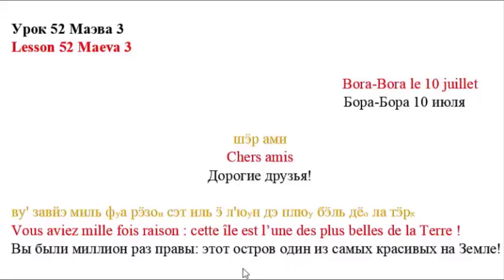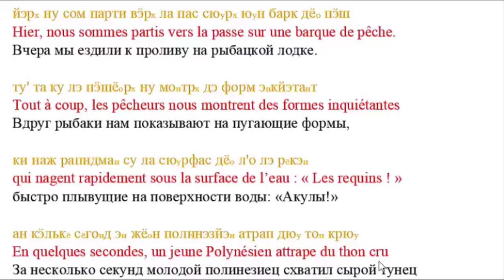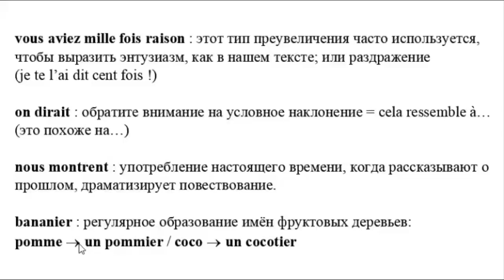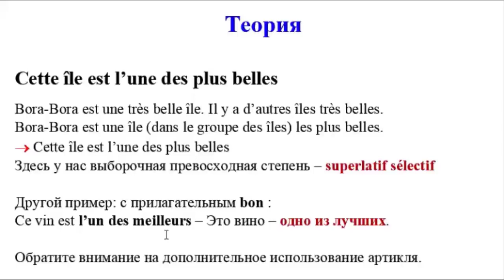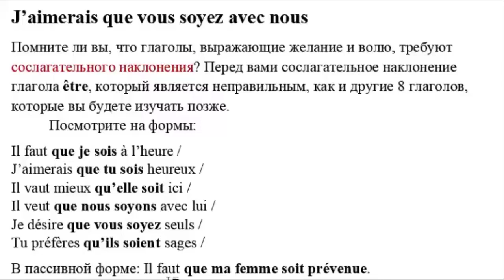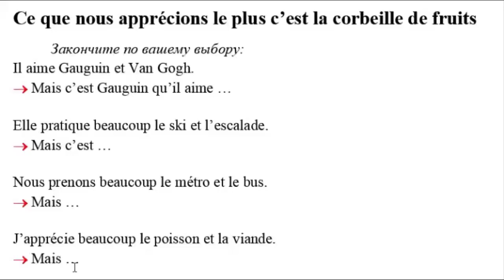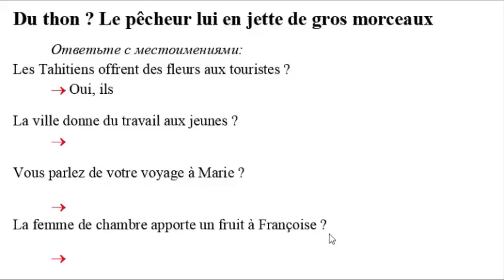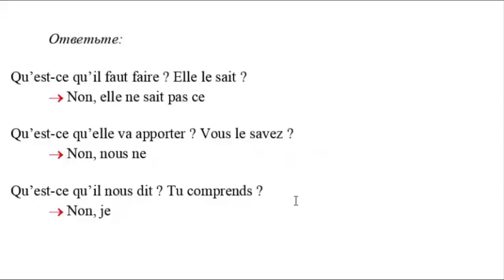Уроки французского языка. Урок 52. Maeva 3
Думаю, что Вам будет несложно разнообразить своё обучение французскому языку на моём методе. Вы можете чередовать, как говорится, теорию с практикой. Под теорией я подразумеваю уроки. А под практикой – просмотр кинофильмов, песен, текстов художественной литератураы, а также раздел «коллекция», который вам будет помогать лучше запоминать французские слова, корни которых есть и в русском языке. Всё это вы найдёте на моём блоге metod2014.ru